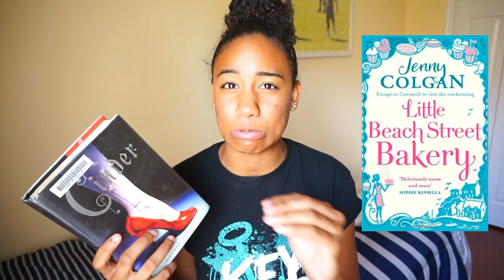Cinder 🤖👠BOOK TALK!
Cinder by Marissa Meyer | BOOK TALK!